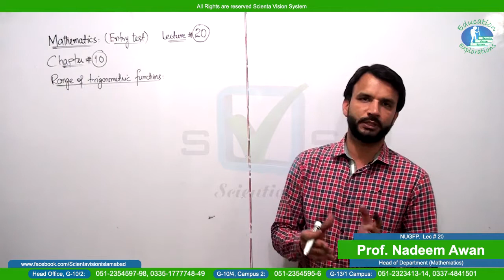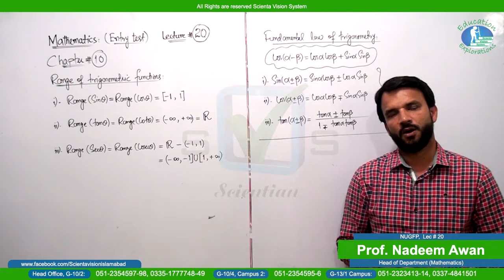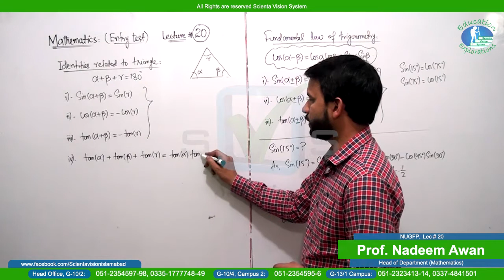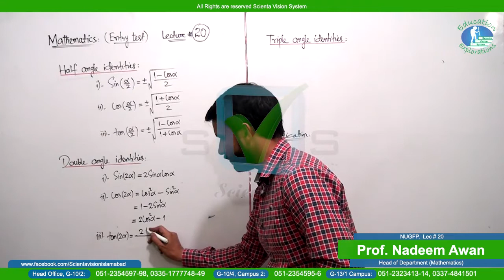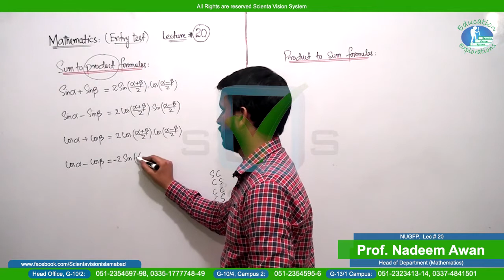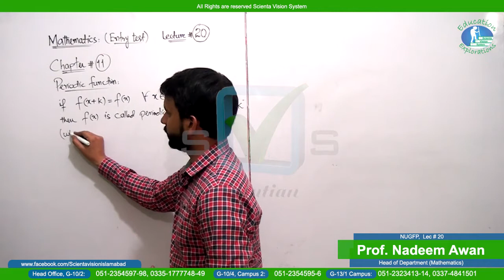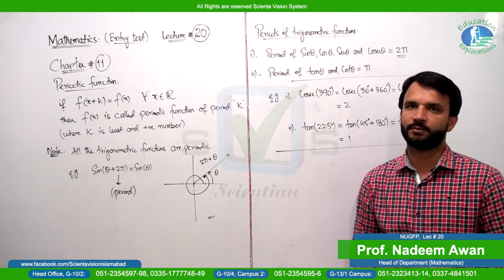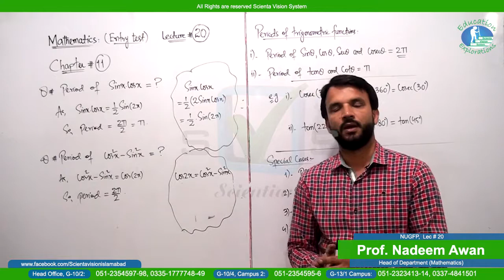Mathematics | NUGFP | Lecture #20 | By Prof. Nadeem Awan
Mathematics | NUGFP | Lecture #20 | Chapter 10, 11 | By Prof. Nadeem Awan